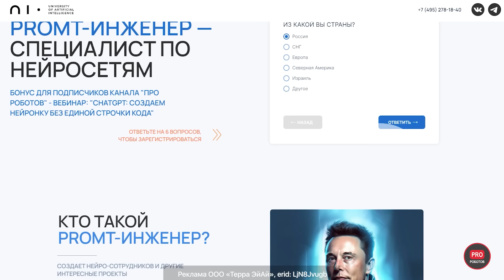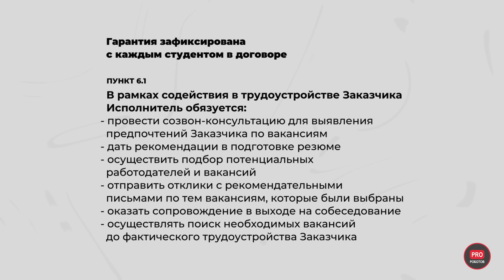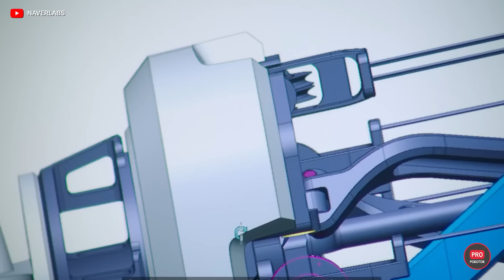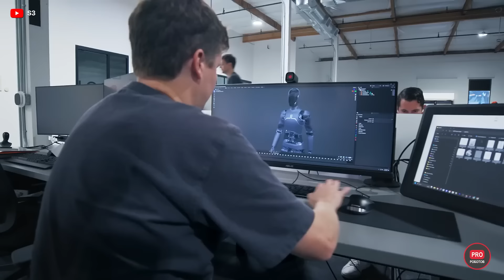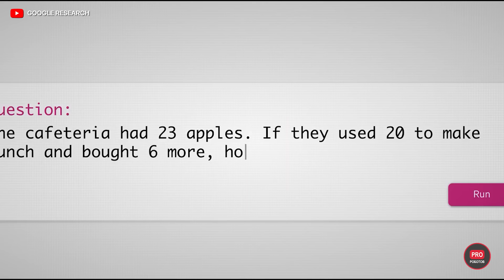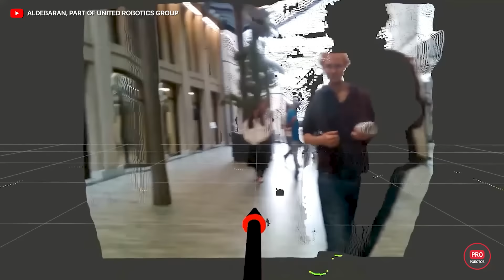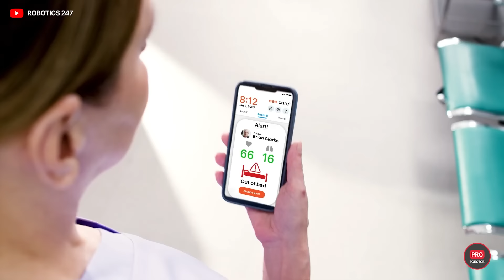Будущее с умными робота: как изменится мир? | Эволюция гуманоидных роботов и прогнозы на будущее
Концепция умных роботов существует многие годы, но вплоть до недавнего времени она имела значение преимущественно для любителей научной фантастики. Но ни в книгах, ни в фильмах не популярны сюжеты, где все счастливы. Поэтому мы привыкли, что нам показывают роботов, стремящихся уничтожить человечество, и умные алгоритмы, постоянно норовящие выйти из под контроля. Сколько правды в этих страхах?
Определиться с этим надо прямо сейчас, ведь все больше экспертов говорят о том, что технология, которая в корне перевернет привычный нам мир, почти готова. Искусственный интеллект сравнивается или превосходит человеческий все в большем количестве областей. Этот прогресс дает надежду для прорыва в разработке мозгов для гуманоидных роботов.
Наконец-то они станут полезными! Так как все это время, какие бы умения они не демонстрировали, это было интересно лишь с точки зрения маркетинга или исследований. И никакого практического аспекта. Теперь же фантастика должна стать явью.
Но радость от прогресса омрачают сомнения. Понятно, что такая большая технология способна изменить курс человеческого развития. Какого прогресса удалось достичь передовым робототехническим компаниям на сегодня? Какие открытия и прорывы стоит ждать в ближайшее время? Какое именно влияние умные роботы окажут на нашу жизнь в ближайшие 5 или 10 лет? И как подготовиться к неожиданным последствиям и настоящим угрозам? Разберем в этом видео!

В этом видео:
00:00 Анонс
01:18 PROMT инженер
02:31 Краткая история человекоподобных роботов
05:51 Искусственный интеллект для гуманоидных роботов
06:33 Новый бум гуманоидных роботов и робот Илона Маска